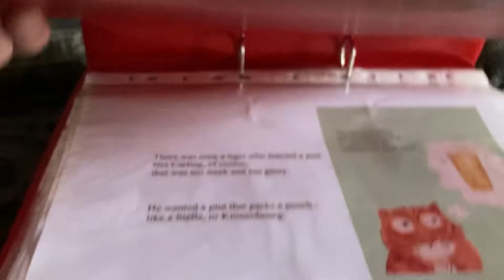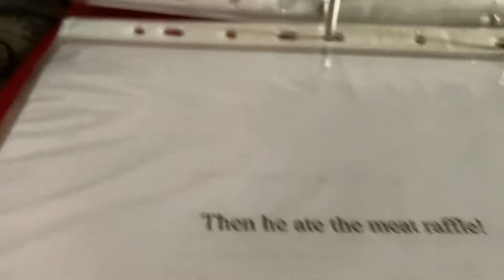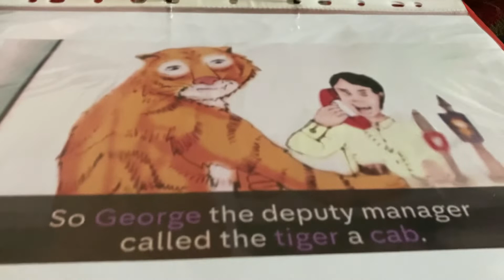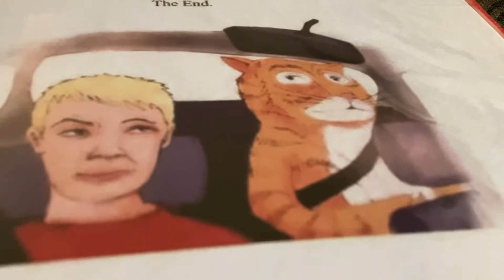“The Tiger who came For A Pint” by Sean Lock and featuring Don J Whistance…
Channel 4:  ‘8 out of 10 does Countdown’ Sean Lock introduced and performed superbly “The Tiger Who Came For A Pint”